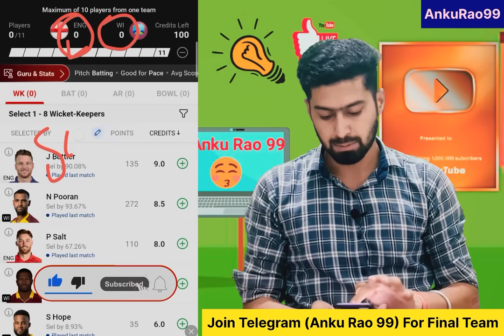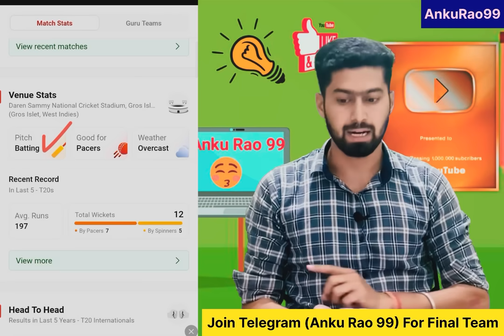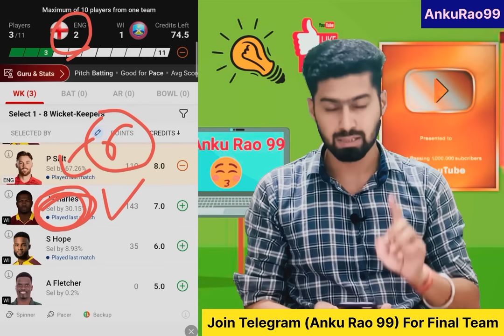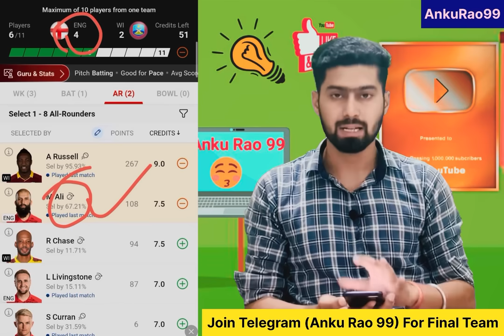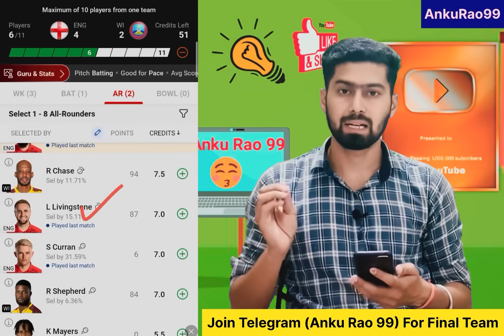England vs West Indies T20 Prediction | T20 WC 2024 | ENG vs WI Team Prediction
This Video include :

england vs west indies t20 prediction
england vs west indies match prediction
england vs west indies
england vs west indies t20 dream11 prediction
england vs west indies 2024 world cup
england vs west indies prediction
england vs west indies match
eng vs west indies
england vs west indies dream11 prediction
england vs west indies dream11 team
england vs west indies t20 match prediction
eng vs wi dream11 prediction
eng vs wi
eng v wi
eng vs wi match prediction
eng vs west indies dream11 prediction
eng vs wi dream11
eng vs wi dream dream11 team
eng vs wi today match
eng vs wi dream11 prediction today match
eng vs wi prediction
england vs west indies today match
meng vs west indies t20 match
eng vs wi pitch report
eng vs wi match pitch report
england vs wi match prediction
england vs wi
darren sammy national cricket stadium pitch report
darren sammy stadium pitch report
darren sammy stadium west indies pitch report today
england vs west indies pitch report
wi vs eng
wi vs eng dream11 prediction
wi vs eng dream11
wi vs eng
wi vs eng dream11 prediction today match
wi vs eng prediction
west indies vs england
west indies vs england t20 prediction
west indies vs england match prediction
west indies vs england t20 dream11 prediction
west indies vs england prediction
west indies vs england team prediction
west indies vs england match
west indies vs england dream11 prediction
wi vs eng match prediction
wi vs eng dream dream11 team
wi vs eng match ki pitch report
wi vs eng aaj ke match ke best c & vc
t20 wc dream11 prediction
t20 wc 2024
t20 world cup 2024 dream11 prediction
t20 world cup
dream11

1. This analysis is based on my Understanding, knowledge and instinct .While selecting your team, consider the points mentioned and make your own decision.

3. This game involves an element of financial risk and may be addictive. Please play responsibly and at your own risk.